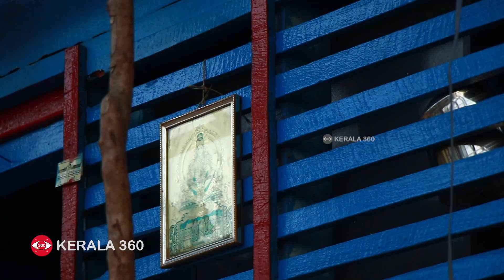Vanadurga Temple | Wayanad | കൊടുംകാട്ടിനു നടുവിലായി നിത്യപൂജയുള്ളൊരു അമ്പലം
ആനയും പുലിയും കാട്ടിയുമടക്കം വന്യജീവികളിറങ്ങുന്ന ഒരു കാട്, അതിനൊത്ത നടുവിലായി അതി പുരാധനമായ ഒരു ക്ഷേത്രം. വന്യ മൃഗങ്ങളുടെ ശബ്ദകോലാഹലങ്ങൾ കഴിഞ്ഞാൽ ഇവിടെ മുഴങ്ങാറുള്ളത്ത് ചില മന്ത്രോച്ചാരണങ്ങളാണ്.